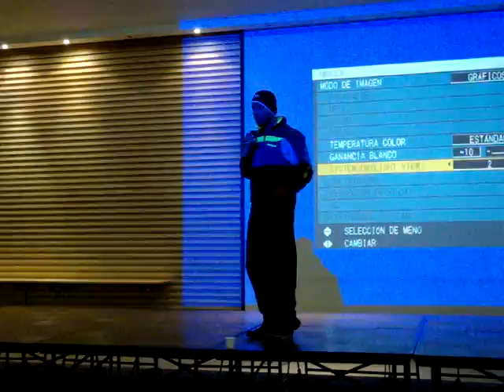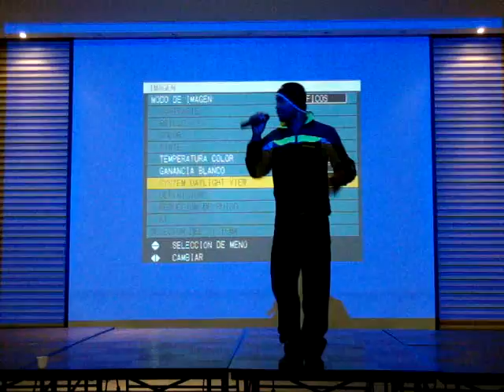ENSAYO DE FAIBER EN LA CAMARA DE COMERCIO DE BOGOTÁ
ENSAYO PARA PRESENTACION ARTISTICA EN EL HOMENAJE DEL BANCO INTERAMERICANO DE DESARROLLO (BID) PARA EL PRESIDENTE ALVARO URIBE VELEZ.